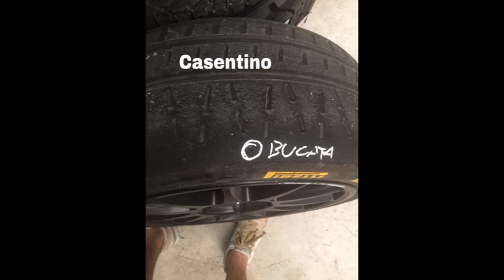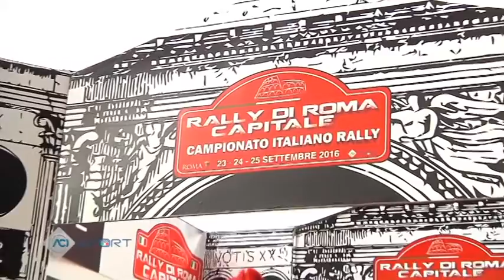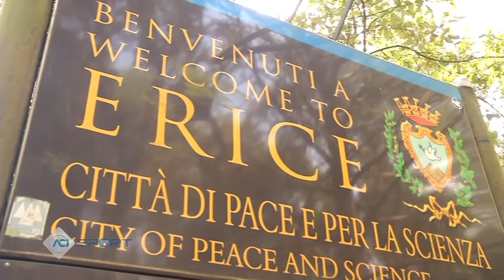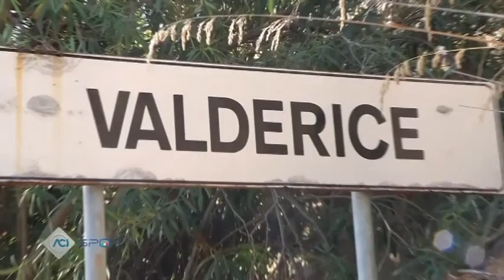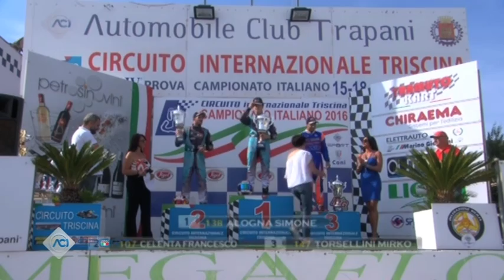Toscana Tv Motori 31^ Puntata (07/10/2016)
07/10/2016